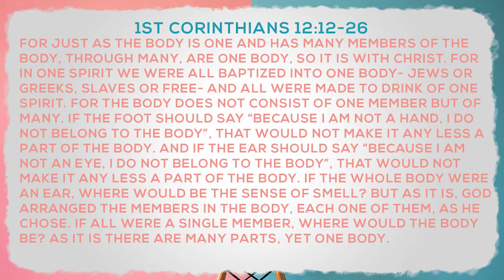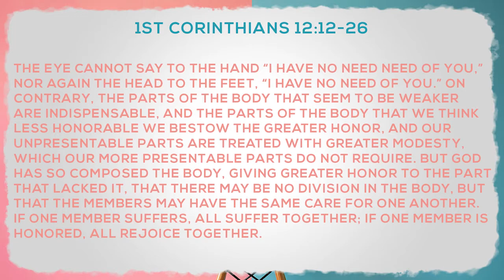TRIBES - Week 12